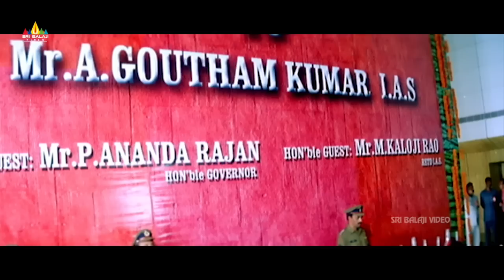Navdeep Gets the Best Rank in IAS | Gowtam SSC | Sindhu Tolani | Telugu Movie Scenes@SriBalajiMovies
Watch GauthamSSC Telugu Movie Scenes, Starring Navdeep, SindhuTolani, Madhu Sharma, Nassar, Bhanupriya, Ravali, Venu Madhav, AVS & others. Directed By PA Arun Prasad.